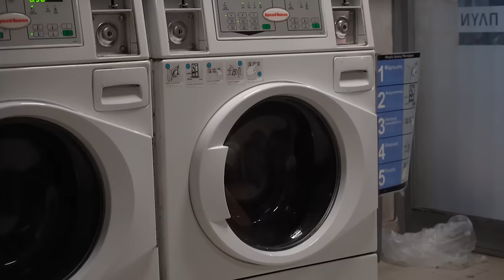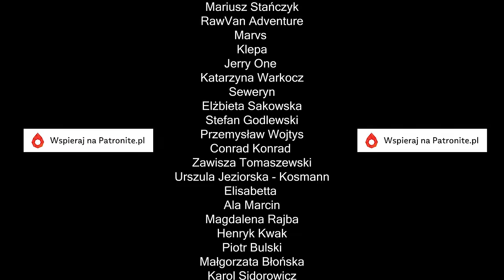Pierwsze rzeczy, które musimy zrobić po przyjeździe do Grecji❗️#1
Pierwsze 3 rzeczy, które musimy zrobić po przyjeździe do Grecji, to dość przyziemne sprawy.
Po pierwsze musimy kupić internet. Sprawdzimy różnych operatorów, co mają w ofercie i jakie są ceny za internet (sprawdziliśmy Vodafone, Cosmote i Nova)
Po drugie, pranie. Nie robiliśmy prania przez trzy miesiące, więc trochę się nazbierało. Odwiedzimy pralnię samoobsługową, podamy ceny za pranie i suszenie.
Po trzecie koniecznie musimy spróbować greckich słodkości i chleba. W tym celu udamy się do piekarni.

Rozdziały:

00:00 Wstep
00:32 Ostatnie tankowanie gazu i paliwa w Turcji
02:32 Przeprawa przez most 1915 Canakkale
04:49 Przeprawa przez granicę Turecko-Grecką
09:02 Szukamy wody
12:07 Szukamy greckiej karty SIM
19:29 Robimy pranie w greckiej pralni